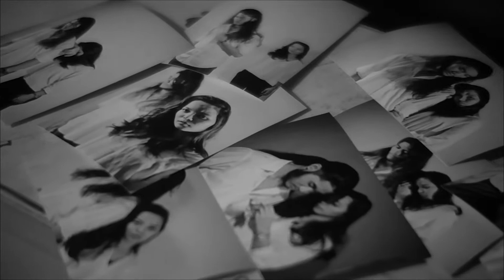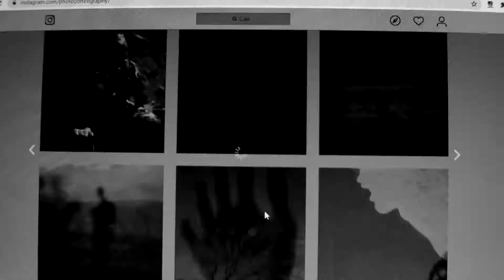Stay at home - Black and White Art Video - Take a photo that has been taken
Short Video - Memotret yang sudah dipotret